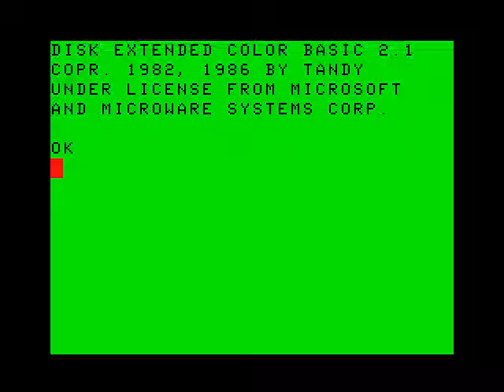Lancer (1983)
Title: Lancer
Author: Rick Lamont
Publisher: Spectral Associates
Released: 1983
Requires: Tandy Radio Shack Color Computer 1,2,3, 32K RAM, tape or disk, joystick

This game play video is part of the CoCoTALK's "Game On Challenge"